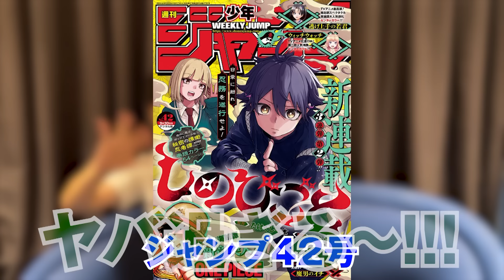エルバフ前に大事件！？シャンクスに描かれたあの描写の真意がヤバすぎる…※ネタバレ 注意 【 ONE PIECE 考察 最新 1126話 】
ジャンプ1126話の最新話がヤバ過ぎる！

シャンクスの真の目的が見えてきた……
あの団体にあの海賊も加入間近！？
最後のメンバーの伏線がヤバ過ぎる！
あのキャラの生存確定！！
ホールケーキアイランド王の愛が炸裂！！！

ONE PIECE の 最新 考察！

▼SNS
◎ とーや

ワンピース ONE PIECE 考察 最新 1126話 ジャンプ ネタバレ 注意